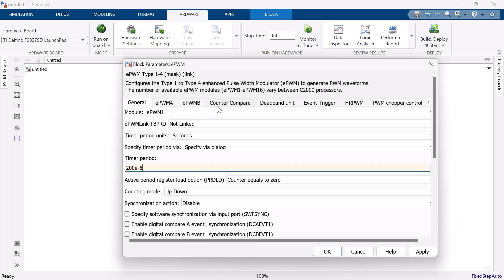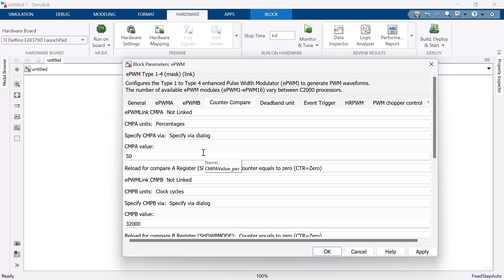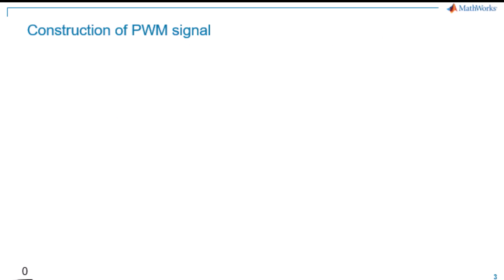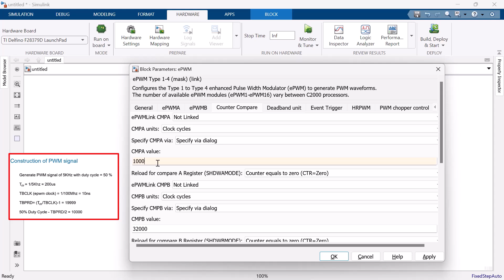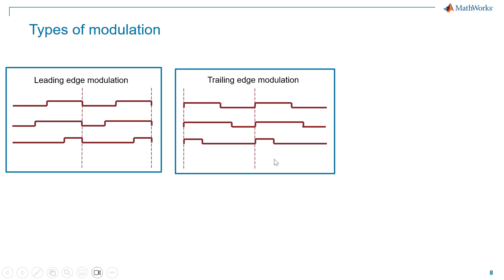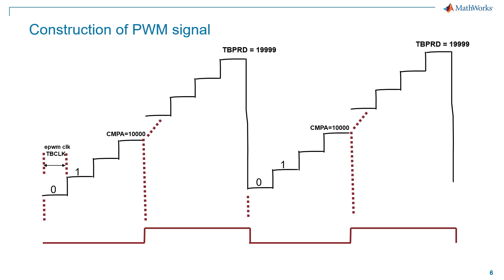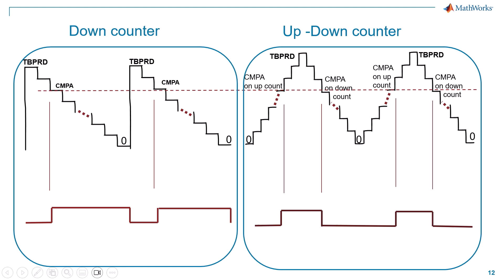How to Work with ePWMs on C2000 MCUs | C2000 Microcontroller Blockset, Part 14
Follow this step-by-step guide on how to design a model in Simulink® using ePWM blocks to generate ePWM signals on TI C2000™ MCUs using C2000 Microcontroller Blockset. Follow a detailed walkthrough of the steps required to modify duty cycles from Simulink on a PWM signal generated by an F28379D LaunchPad™.